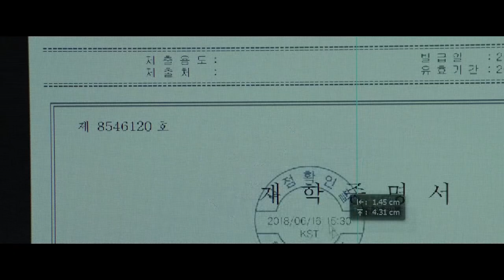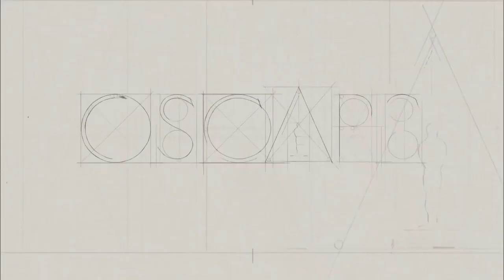Polimac preporučuje: Kako je Bongov 'Parazit' pokorio Oscare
Premda je bio na najužem popisu favorita za sve važnije nagrade na 92. dodjeli Oscara - najbolji film, najbolju režiju i najbolji originalni ili adaptirani scenarij - malo tko je vjerovao da će "Parazit" Bonga Joon-hoa osvojiti baš sve najbitnije nagrade.

U novoj epizodi serijala Polimac preporučuje filmski kritičar Jutarnjeg Nenad Polimac analizira pobjedu "Parazita", uobičajenu raspodjelu nagrada u glumačkim kategorijama te druge zanimljivosti s ovogodišnje dodjele.